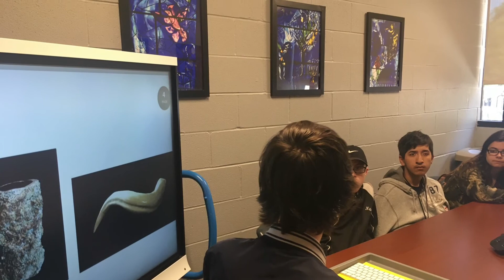How much fun is Summer in the City. . .Really? Watch and see! HD